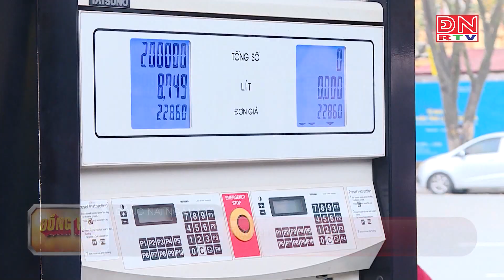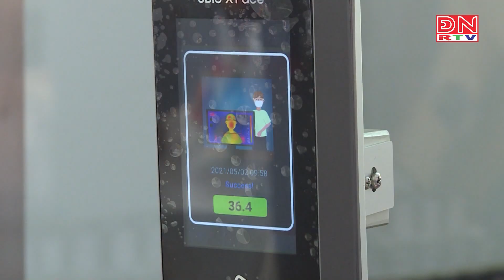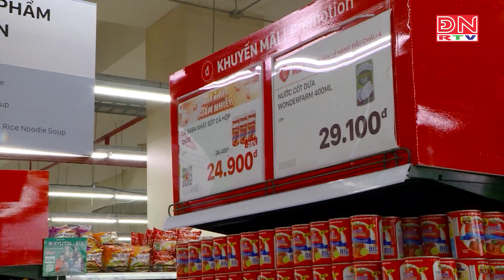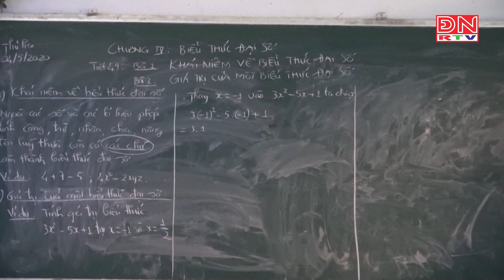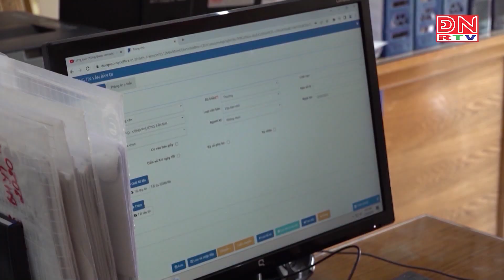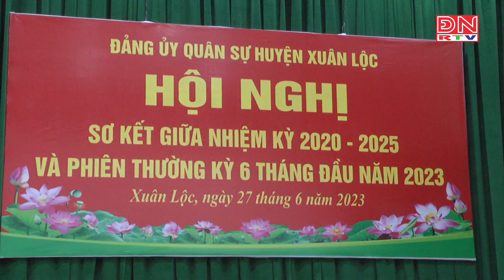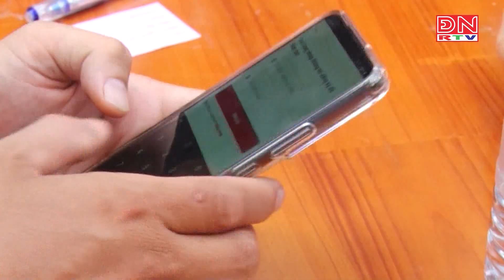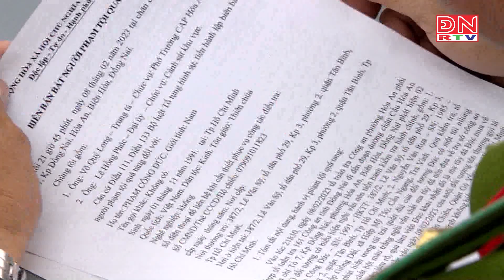Đồng Nai ngày mới ngày 03-07-2023